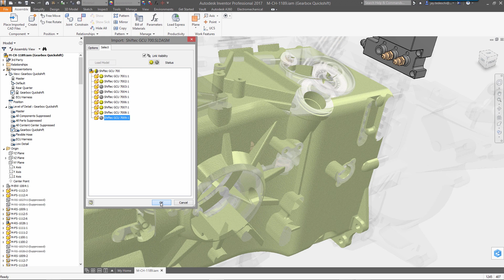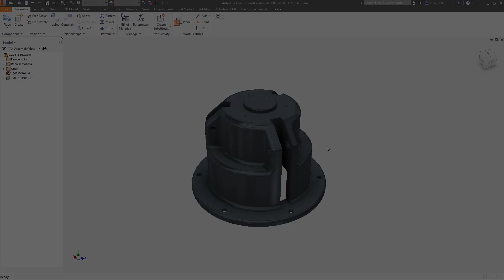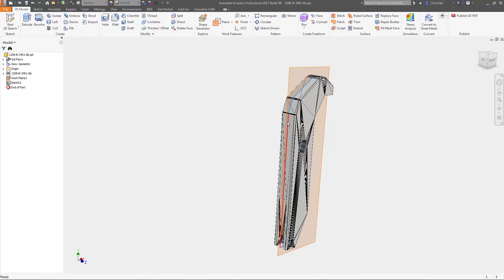What's New in Inventor 2017 - Enhanced AnyCAD Reference Model Support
With AnyCAD in Autodesk Inventor 2017 you get enhanced file support for non-native files with faster updates and STEP support.